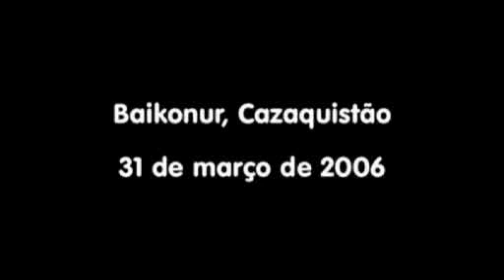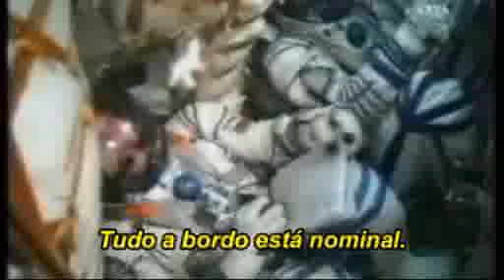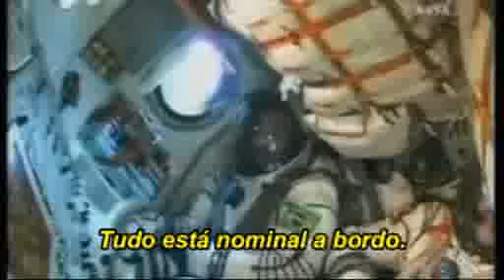Lençamento de Marcos Pontes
Transmissão da NASATV do lançamento do foguete Soyuz com o astronauta brasileiro Marcos Pontes junto à Expedition 13, no dia 31/03/2006, no Cazaquistão. Legensado em português.

Tradução, legendas e edição
Eduardo Oliveira